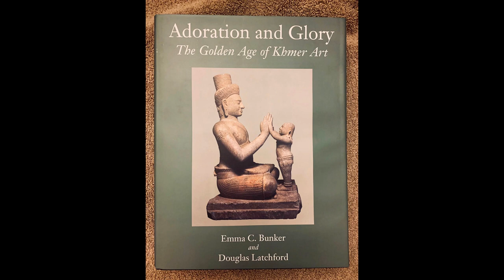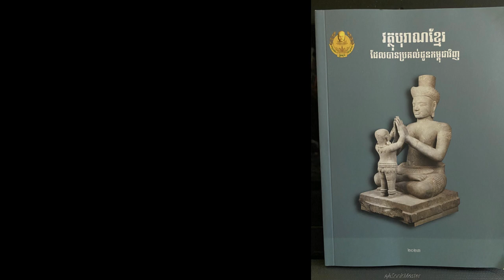The story behind the statue: Shiva and Skanda sculpture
The story behind the statue:
Perhaps the stand-out artifact among the repatriated works of art from Douglas Latchford’s personal collection is the unique Shiva and Skanda sculpture that took pride of place at the recent Peace Palace exhibition presided over by the Prime Minister Samdech Hun Sen. Since it was returned by Latchford’s family in September 2021, it has been cleaned, restored and verified by the National Museum’s stone conservators behind the scenes, awaiting its unveiling to the general public. Originally, it was one of a number of rare statues inside the central chambers of Prasat Krachap, a temple within the Koh Ker complex. It’s dated to the first-half of the tenth century and represents the god of destruction and new beginnings, Shiva and his son Skanda. Scholars have suggested that the two figures may also portray King Jayavarman IV, Koh Ker’s founder, and his son Harshavarman II, and that Prasat Krachap, festooned with multiple inscriptions and sculptures, was a special temple reserved for the royal family. Known as the God of War, Skanda was the first-born son of Shiva and brother of Ganesha, and also goes by the names of Kartikeya, Kumara and Murugan.

With the remote Koh Ker complex left virtually forgotten over time, looters descended upon its treasures in the 1970s and 1990s, and from his testimony we know that Toek Tik, aka Lion, and his gang of looters unearthed and removed twelve sculptures from Prasat Krachap in September 1997. They found the sculpture of Shiva with Skanda under dirt in the western antechamber of the temple, as well as another notable sculpture of Skanda on a Peacock. The looted items were transported over several days by oxcart and truck to the border with Thailand and the home of a broker, who sold them to a collector known as ‘’Sia Ford,’’ now known to be Douglas Latchford. The British dealer boasted about the sculpture’s rarity in his 2004 coffee-table book Adoration & Glory, putting the Shiva with Skanda image on the cover, and in the hands of a so-called ‘private collector,’ which turned out to be himself. Excavation work at Krachap in October 2020 found two small fragments belonging to the statue – a piece of Shiva’s right ear and Skanda’s left arm – which have been reattached and after the Peace Palace exhibition, the sculpture has this week gone on display in the National Museum in Phnom Penh.

Let’s take a look at the sculpture itself, dated to the second-quarter of the 10th century. Hewn from a single piece of sandstone, the two figures of Shiva and Skanda are resting on a solid base. Shiva, is sat with a straight back, his right foot on top of his left knee. His arms are in front of his chest offering a sampeah. His sturdy body is bedecked with jewelry, with an intricate necklace, armbands, bracelets and belts around his torso and abdomen – all carved in minute detail and a feature of the Koh Ker sculptors. You can see identical ornamentation on the giant Garuda, Rama and the Wrestling Apes on display at the National Museum. His vertically pleated sampot finishes just above the knee, with an overhanging flap resting on his lap and hiding a belt, knotted at the rear. Under his chin he has three beauty lines around his neck. An incised hairline ending in sharp points at the temples, joins with a beard that forms an inverted V under his mouth. His eyes are wide-open under a pronounced brow-line, with a third eye in the middle of his forehead, a tell-tale sign of Shiva. His lips are full and an upturned moustache appears to offer a smile, while his ears are large and include an elongated open earlobe for the addition of jewelry. The two-tiered diadem is intricately carved with diamond-shaped florets, flowers and pearls and tied at the rear, with a substantial cylindrical jata with horizontal braids topped off by the crescent moon at the front.
A rather plump Skanda is decorated in an altogether different fashion. His hair is minimal, suggesting his extreme youth, though his earlobes are extended and host circular earrings resting on his shoulders. He is standing straight and his arms are raised so his hands are gently touching those of his father. He has eleven jewelry bangles on each arm. He also has a necklace with long pendants, as well as simple ankle bracelets. For Skanda’s sampot, an unusually-hemmed belt is decorated with hanging leaf-like pendants. A truly distinctive and unique piece of Khmer art.

Credited to: Mr Andy Brouwer, Independent Researcher